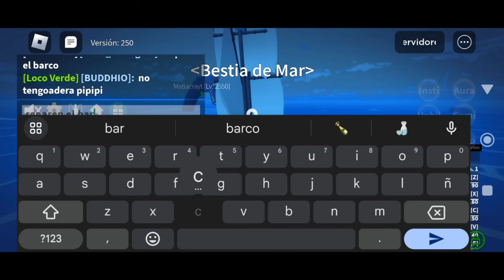[PASO A PASO] Encontrar la ISLA MIRAGUE para Hacer las Razas V4 más rápido en Blox FRUITS 2024 😁🎯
Hola, Quieres buscar y encontrar la isla mirague (spawnear) para hacer las razas v4 en blox fruits, pues quédate a ver este vidéo porque te enseñare como buscar, encontrar y spawnear la isla mirague también conocida como la isla espejo más fácil y rápido en Blox Fruits 2024, para que pueda encontrar la isla mirague (espejo) más fácil y de esa manera conseguir las razas v4 en Blox Fruits 😁.

mi otro canal de Youtube